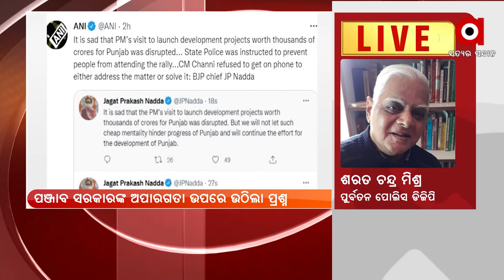ପଞ୍ଜାବରେ ରାଷ୍ଟ୍ରପତି ଶାସନ ଦାବି କଲେ ପୂର୍ବତନ ପୋଲିସ୍ ଡିଜିପି ଶରତ ଚନ୍ଦ୍ର ମିଶ୍ର ।